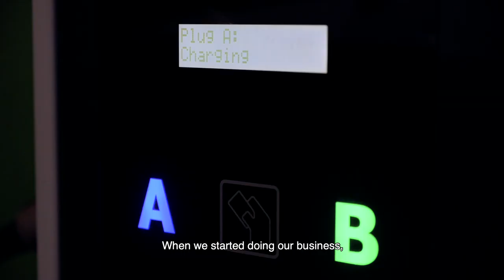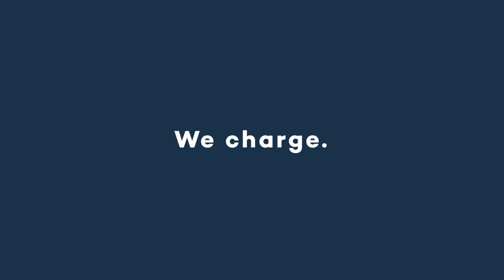Virta X Ísorka - Building an open EV charging network in Iceland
Case Ísorka: Building an open EV charging network in Iceland – Becoming the market leader in less than 5 years

Ísorka is a forerunner company offering electric car charging services in Iceland. Within the past 6 months, both the number of charging points and the number of end-users in the Ísorka network have doubled.

Interview with Sigurður Ástgeirsson, Co-Founder of Ísorka.